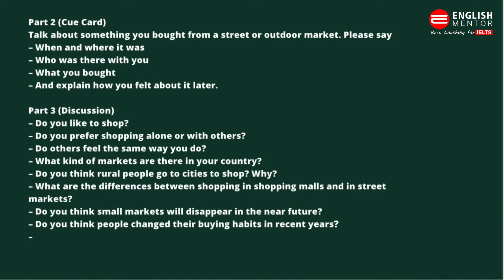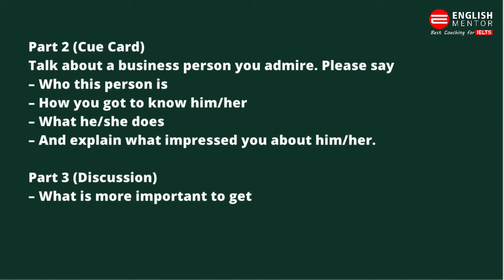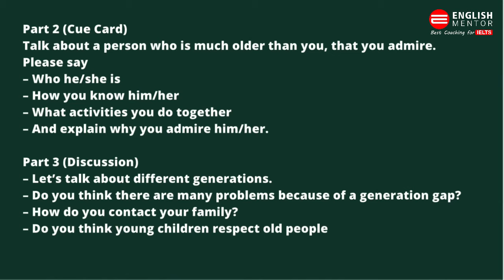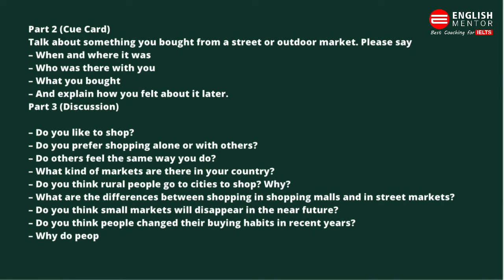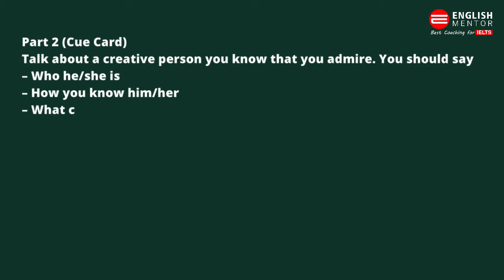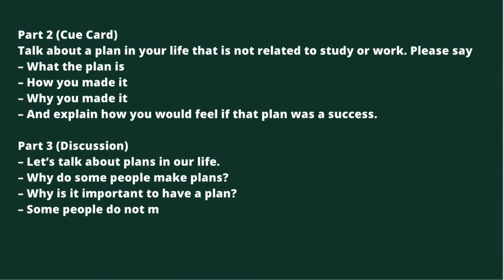Cue Card Prediction October 2021 | IELTS Speaking | English Mentor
Cue Card Prediction October 2021 | IELTS Speaking | Cue Cards with follow up questions | English Mentor

Our Key features are:
• Personalized Coaching
• Experienced